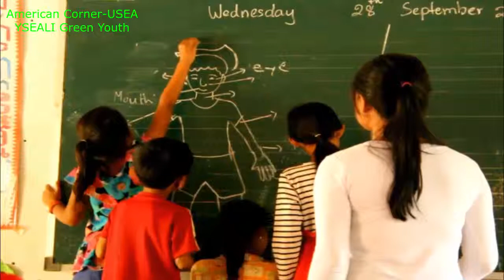YSEALI Green Youth English Summer School